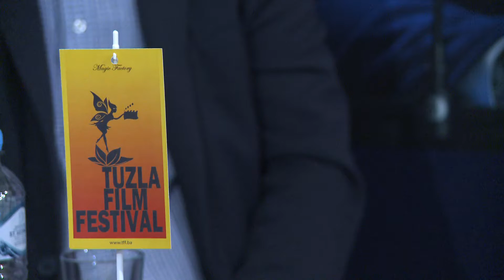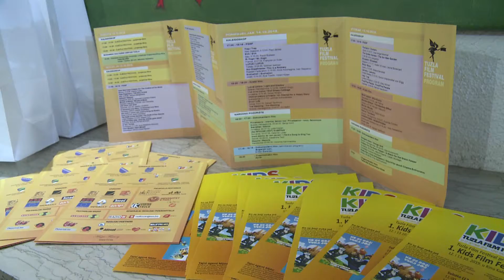8. TFF ove godine donosi preko 90 filmova u pet kategorija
Osmi Tuzla Film Festival 12. oktobra u Bosanskom kulturnom centru Tuzla sa početkom u 19:30 sati svečano će otvoriti filmski hit „Taxi Blues“, urnebesna komedija u režiji Miroslava Stamatova, najavljeno je na današnjoj press konferenciji.

Festival će trajati od 12. do 19. oktobra i u osam dana publika će imati priliku da pogleda preko 90 filmova u pet kategorija: dugometražni, animirani, kratki, dokumentarni i future generation short films.

Projekcije filmova održavat će se u BKC Tuzla, Narodnom pozorištu Tuzla i kinu Kaleidoskop. Novina ovogodišnjeg Festivala je 1. Kids Film festival za najmlađe.

Program 8. TFF možete pogledati OVDJE.

Opširnije u prilogu:

(RTV7)